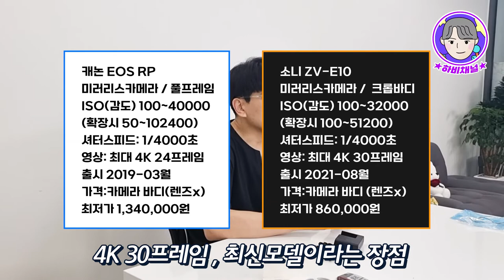유튜브 카메라 추천 📷미러리스 카메라, 캐논EOS-RP 언박싱 리뷰! 유튜브카메라 유튜브장비 캐논EOS-RP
100-200만원대 영상촬영용 미러리스 카메라를 찾으시나요?
유튜버 추천 카메라 캐논 EOS-RP 언박싱 리뷰!

4K 풀프레임에 크롭바디로,
사진-영상까지 무난하게 활용 가능한 모델로 추천드립니다!

100만원 이하로 접근하실땐, 캐논 M50-mark2, 소니 zv-e10모델로 추천드립니다!

언박싱 리뷰로 만나보시죠!

구매를 원하시는 분들은 링크를 참고해주세요😉